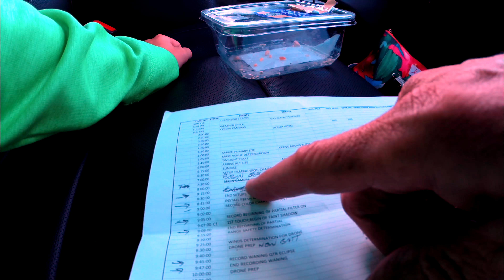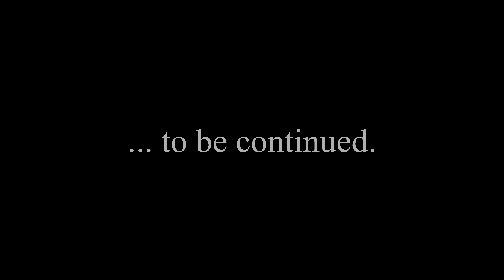Trailer Kids Eclipse filming expedition drone and time lapse in Oregon in 4K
Teaser trailer of our family adventure filming the 2017 Solar eclipse from a ridge in Central Oregon. This shows land and aerial time lapse video of the passing shadow as well as the totality. Take a look at my full length video showing our preparation and experiencing the totality like you were there.  Filmed 5 miles from the path center line, length of totality was 2:02 starting at 10:20 am local time. .